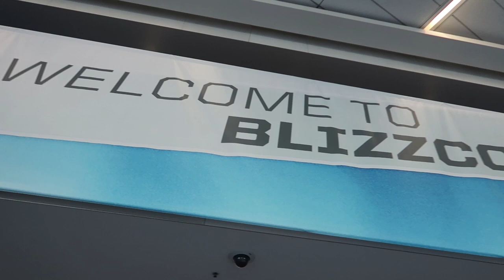Allie vLog || BlizzCon 2017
BlizzCon was so fun guys.

To watch Alliestrasza play Hearthstone LIVE, follow Alliestrasza on Twitch.tv!

Thank you to all of Alliestrasza's fans, followers, and donors.

CREDITS

Video Production by Allie and Mason

Hearthstone and the Hearthstone Logos are registered trademarks of Blizzard Entertainment, Inc.